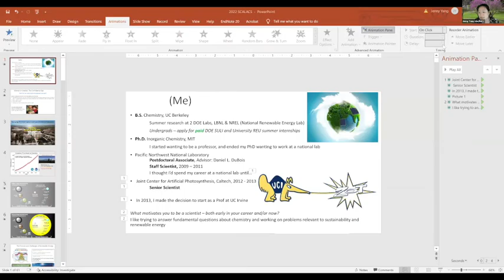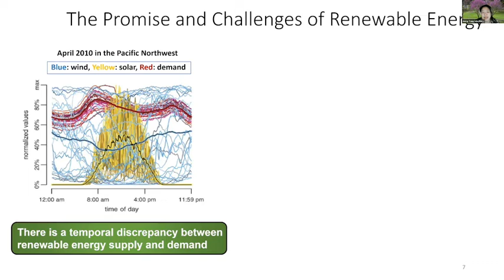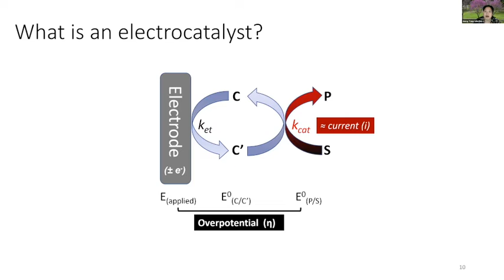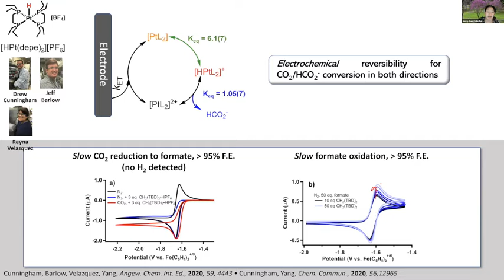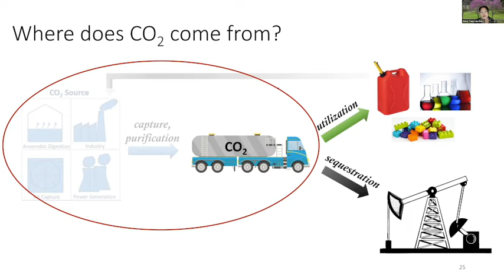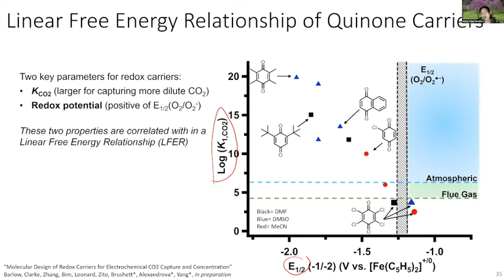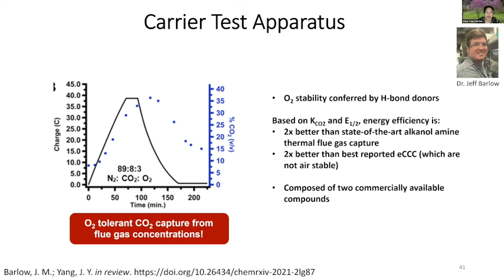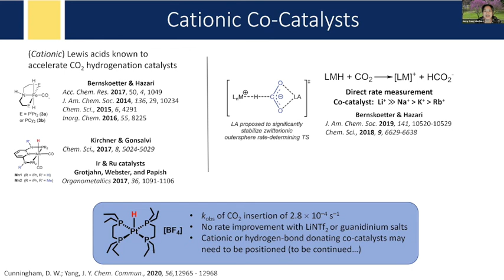Managing CO2 from Capture and Concentration to Conversion Presented by Professor Jenny Y. Yang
Managing CO2 from Capture and Concentration to Conversion
Presented by Professor Jenny Y. Yang
Chancellor’s Professor, Department of Chemistry
University of California Irvine, CA